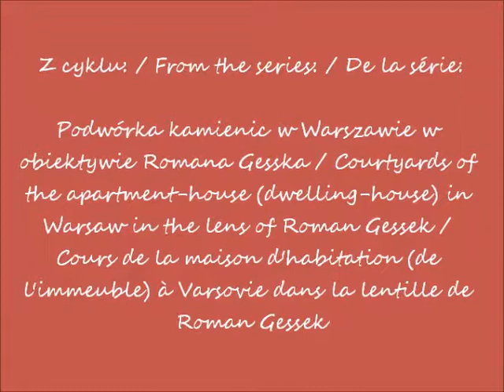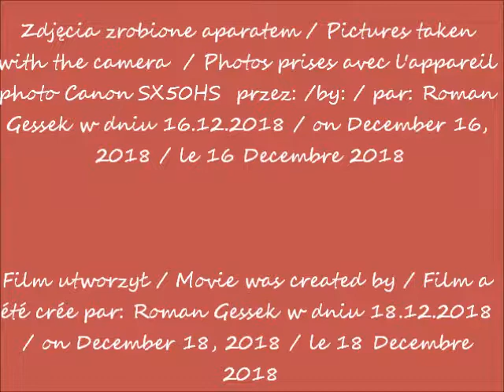2018 12 16 Warszawa Ząbkowskiej 11 podwórko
Podwórko kamienicy przy ul. Ząbkowskiej 11 w Warszawie / Courtyard of the apartment-house (dwelling-house) at 11 Ząbkowska Street in Warsaw / Cour de l'immeuble situé au 11 rue Ząbkowska à Varsovie
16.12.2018 po / after / après 12.00